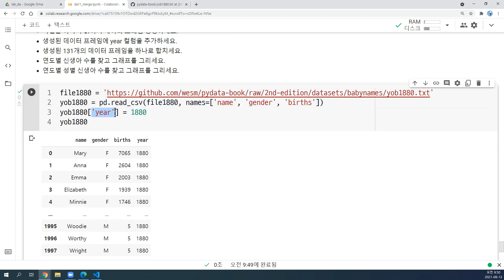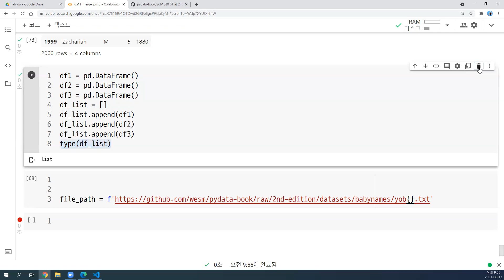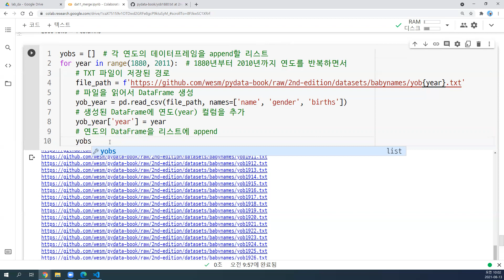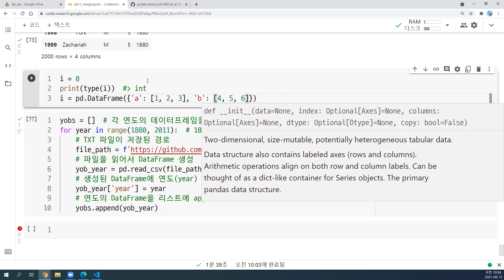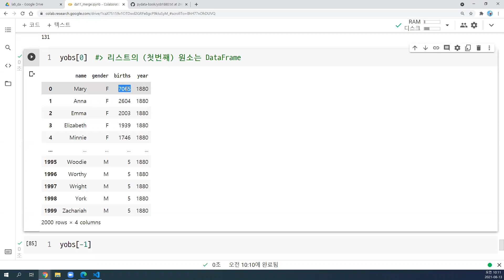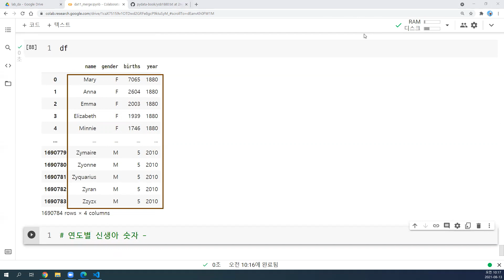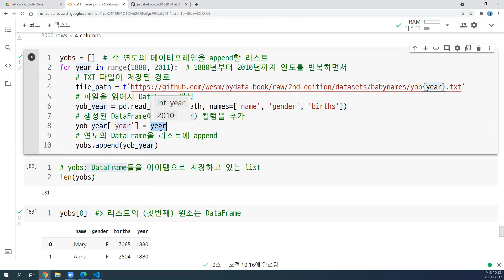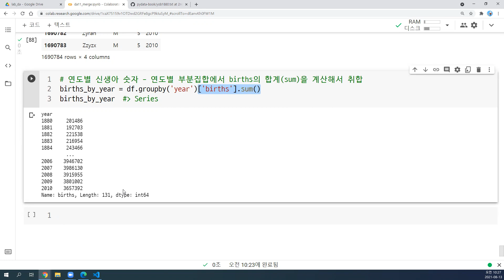2021-08-13 #1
pandas, matplotlib, seaborn, Series, DataFrame, concat, merge, groupby